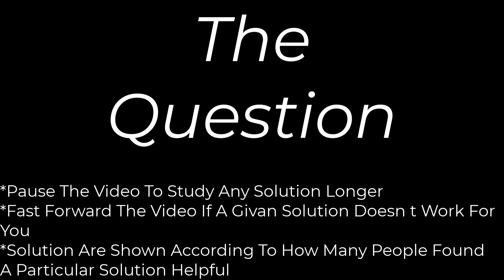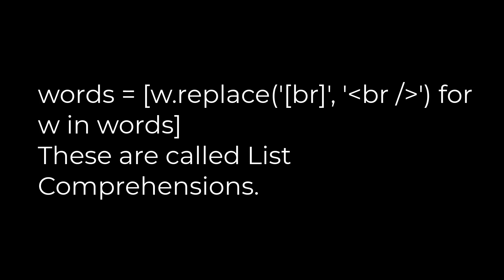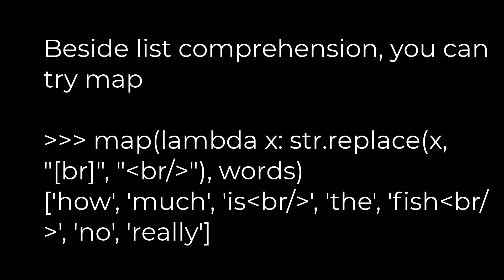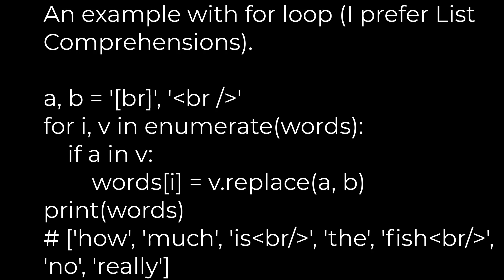Python :Find and replace string values in list [duplicate](5solution)